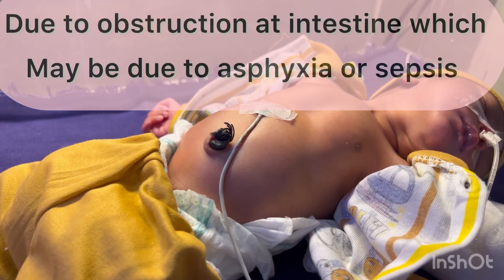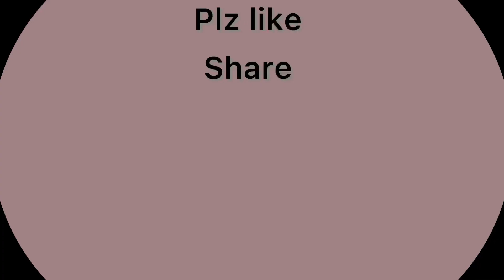Healthy Baby Happy Parents 🥰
Helping babies in their miserable condition is a wonderful and satisfying feeling that is only possible with Allah’s Help and team work.
  Every member in my team plays a crucial part starting from sweeper to Consultant each one’s contribution matters a lot in helping babies recover from their sickness and what we observe on parents face at time of discharge it gives you a relief from tiredness of all the day and perhaps helps us sleep well in bed at night.